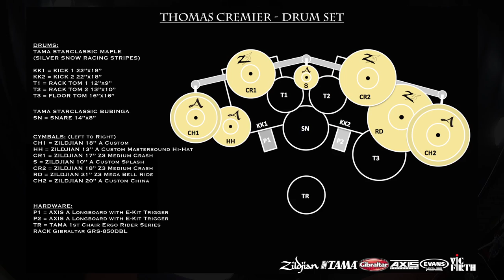Drum Solo - Metal Drumming [Thomas Crémier]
Hi Youtube !!

Here is my performance for the Zildjian contest !

Salut Youtube !!

Voici ma performance pour le concours Zildjian !
SI vous avez aimé, merci d'aller sur le lien suivant et appuyez sur j'aime ! :D

Merci !!

Gear used :

Drums :
Tama Starclassic Maple, Silver Snow Racing Stripes
- 22"x18" kickdrum x2
- 12"x09" rack tom
- 13"x10" rack tom
- 16"x16" floor tom

Snare :
14"x08" Tama Starclassic Bubinga, Satin Bubinga

Cymbals : All Zildjian (from left to right)
- 18" Z3 China
- 13" A Custom Hi-hats
- 17" Z3 Medium Crash
- 10" A Custom Splash
- 18" Z3 Medium Crash
- 21" Z3 Megabell Ride
- 20" A Custom China

Hardware :
Axis A Longboard w/ E-Kits triggering system
Gibraltar Road rack, GRS-850DBL
Tama Iron Cobra Velo Glide Hi-hats Stand

Mics : All Shure
Snare : SM-57 (top) and Beta-57 (bottom)
Toms : Beta98-AMP
Overheads : SM-81
Hi-hats / Ride : SM-137

Electronics :
Roland TM-2 Trigger Module
Focusrite Saffire Pro 40 as sound interface (8 XLR inputs)
Focusrite OctoPre MKII (to add 8 XLR inputs)
Daw used is Logic Pro X
Mixed with Event Opal speakers
I play with Shure SE535-V in-ear monitors